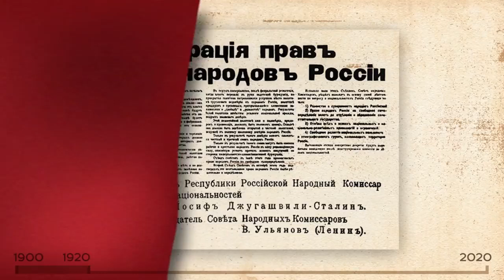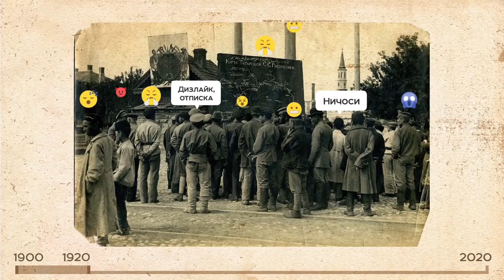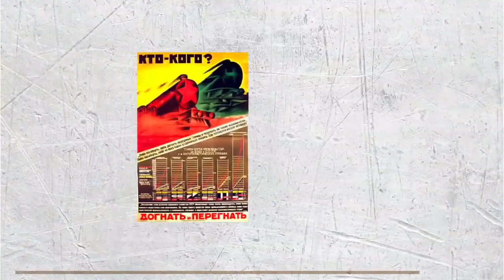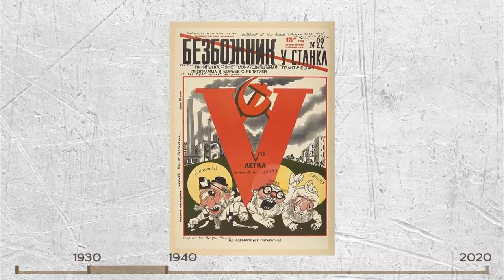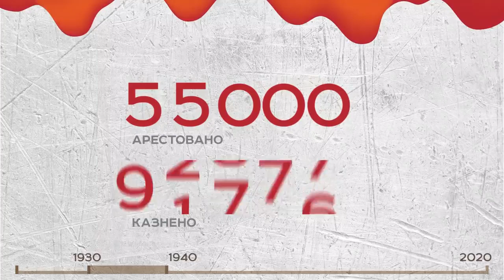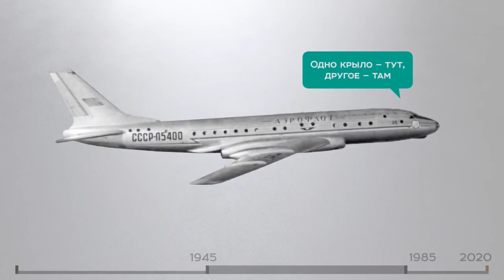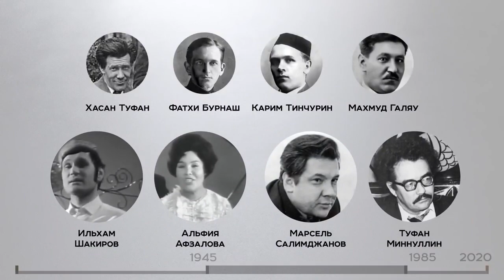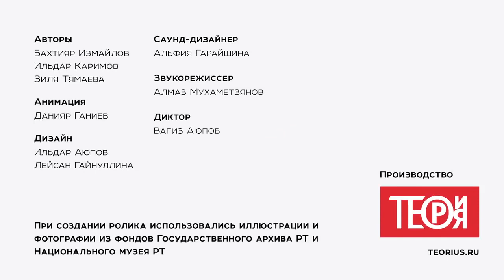История ТАССР за 10 минут - 100 лет ТАССР. ТАТАРСТАН.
В ролике отражены все основные вехи развития молодой Республики: от общественных преобразований среди татар в начале XX века и революции 1917 года до подписания Декларация о государственном суверенитете 30 августа 1990 года Председателем Верховного Совета ТАССР, впоследствии первым президентом Татарстана Минтимером Шаймиевым и современные реалии жизни республики.

Хронометраж ролика -10 минут. Проект выполнен в рамках государственной программы «Реализации государственной национальной политики в Республике Татарстан на 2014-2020 годы».